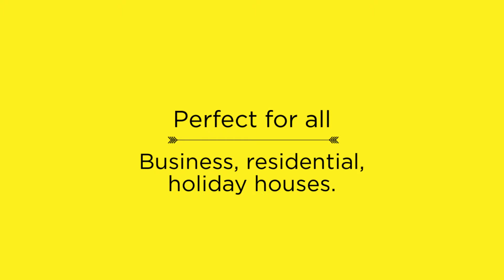Real Estate Video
Are you a property agent? Get creative videos showcasing your property to potential customers. Check real estate video template below. We can customize a video for you based on your listing. Call Content Creators Centre on 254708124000 to have your video created.